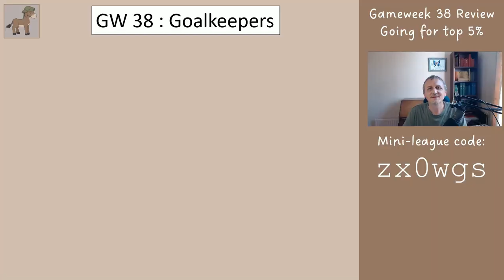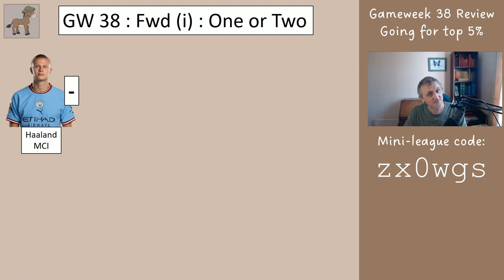FPL Final Scores for "Copy this for Top 5% Finish"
In this video I review the Fantasy Premier League team that was advised for Gameweek 38, and also nicely ask for anyone who has been following this to leave a comment to say how it went for them. The aim of this series was to help you finish in the top 5% globally at the end of the season, and therefore high in your mini-league.